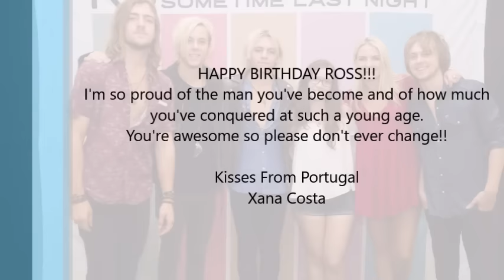Happy 21st Birthday Ross Lynch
HAPPY BIRTHDAY ROSS!!!
I'm so proud of the man you've become and of how much
you've conquered at such a young age.
You're awesome so please don't ever change!!

Kisses From Portugal
Xana Costa

Credits to R5, Hollywood Records and Will von Bolton.